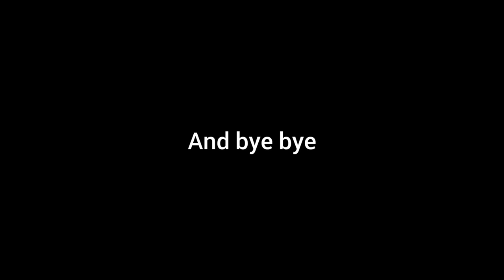TRY ON HAUL sinsay | *basic clothes*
Kilka zdan o mnie:
Nazywam się Martyna. Mam 14 lat. Pochodzę z wielkopolski. Interesuje się nagrywaniem na youtube, montowaniem filmów i robieniem zdjęć.

montaż filmu: InShot, YouCut
miniaturka: Phonto, PickArt

subskrypcje: 225